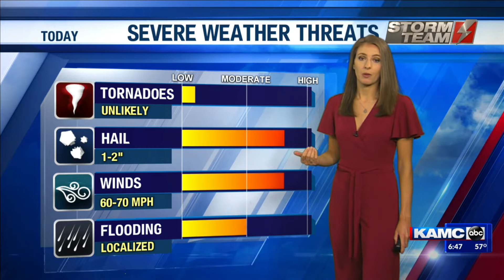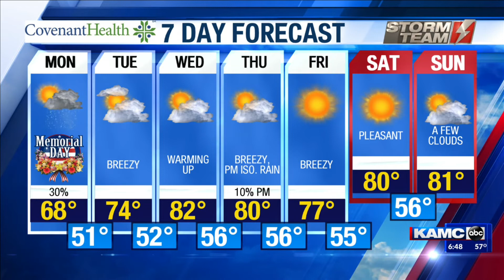KAMC HD Weather Webcast May 25th, 2020